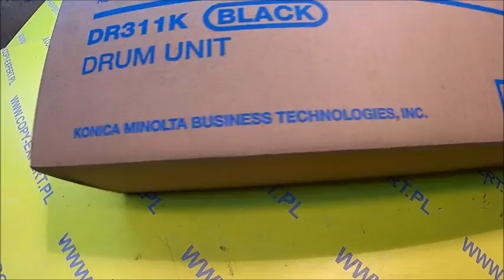KONICA-MINOLTA Bizhub c220 c280 c360 wymiana bębna i listwy DR311 DR-311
Jak wymienić bęben i listwę w kopiarce KONICA-MINOLTA Bizhub C220 C280 C360 w module bębna DR-311K DR311K. Procedura wymiany bębna listwy w bizhub c220 c280 c360. Install and Disassemble Minolta Bizhub C220/C280/C360 Drum Unit. How to replace the drum and the strip in the KONICA - MINOLTA copier

Camera: SONY HDR AS200, GOPRO HERO 5
Plan lighting: Sachtler Reporter 200D
Microphone: Trust GXT 252 + Emita Plus Steraming
Movie editing program: WonderShare Filmora
We use tools: DEVON, WERA, VACUM 3M, KNIPEX, BOSCH